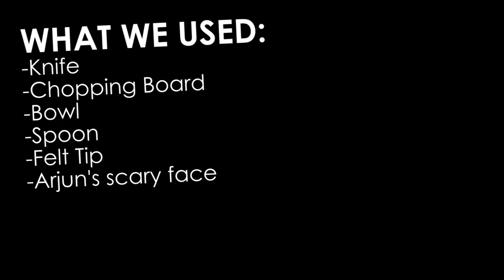Halloween Pumpkin Timelapse Carving - 1:1 Scale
Owen gets sassy,  Mary gets scary, and Arjun dies of blood loss* as they carve a pumpkin for Halloween. It's really spooky.

*No one actually dies, but still, remember to use a knife with adult supervision if you're not an adult. Also, we used LED candles so we won't burn down our accommodation - don't panic University Accommodation Team. Happy Halloween! This is all just a bit of fun by the way...